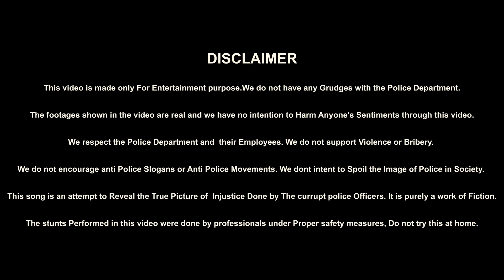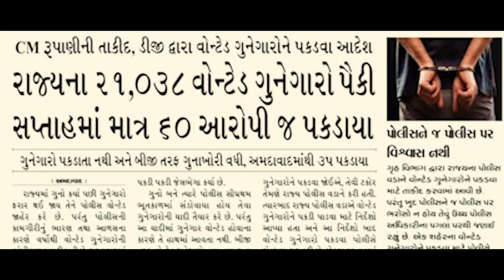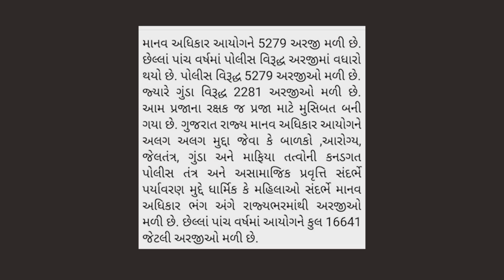Hu to Bolish | mc_classic X ABR Prod. by Chintan Soni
Here we Present our Much awaited Track "HU TO BOLISH"
The song is a hard take on "CORRUPT" police Officers..
The Police department is know more as a "PREDATOR" than a "SAVIOR"..
We don't intend to spoil the image of any individual or any Group..
We are just showing what we feel as a Wrong Practice and inducing the Common man to raise their voice against the Corrupt ones and the Wrong ones..!!
Speak Up..
Raise your voice..
HU TO BOLISH..!!
Go and Check out the Full track on Youtube Channel
and Comment your experience with a policeman.

Happy World Music Day to all..!!

Artist:  MC CLASSIC & ABR.
Lyrics:  MC CLASSIC & ABR.

Mix Mastered by: Ahmon Studio